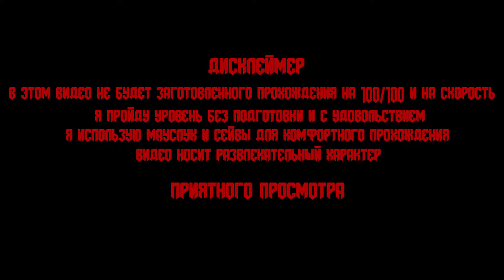ПЛОДОВЫЕ ДЖУНГЛИ ☠ Going Down MAP25: Forbidden Fruit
Название WAD: Going Down
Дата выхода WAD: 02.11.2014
Автор WAD: mouldy
IWAD: doom2.wad
PWAD: gd.wad
Карта: MAP25 - Forbidden Fruit

Сложность: Ultra-Violence
Старт с пистолета

Таймкоды:
00:00 Дисклеймер
00:10 Вступление
00:58 Прохождение
23:46 Итоги
24:57 Концовка